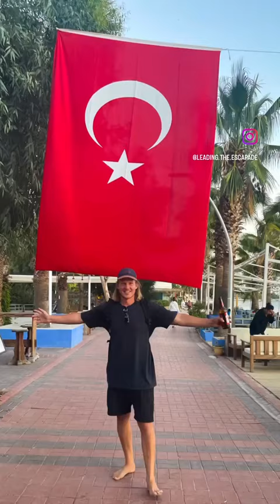CELEBRATING 20,000 YOUTUBE SUBSCRIBERS TODAY! Follow us on Instagram: leading.the.escapade